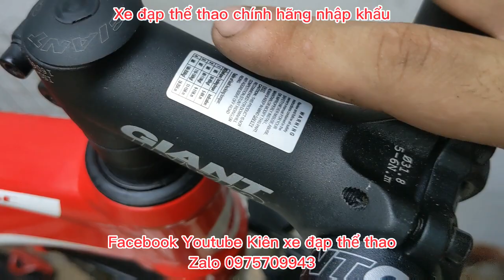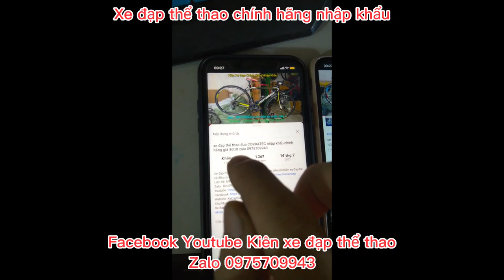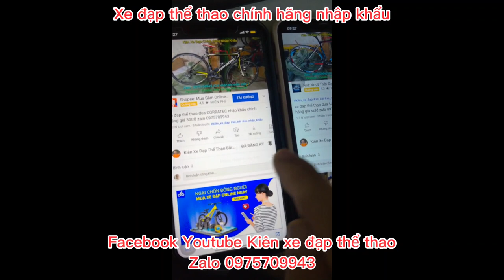Xe đạp Tuoring có giảm sóc GIANT ROAMdisc nhập khẩu chính hãng giá ĐÃ BÁN zalo 0975709943